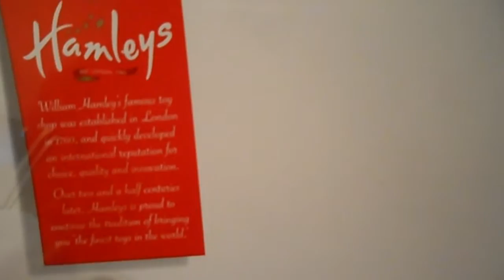CLOSE LOOK AT HAMLEYS ORANGE FARM TRACTOR + MILK TANKER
SIMILAR BRUDER VERSION ON AMAZON.UK
FOR USA USE AMAZON.COM